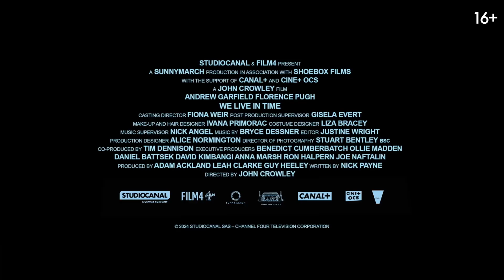Время жить | Русский Трейлер | Фильм 2024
смотрите Трейлер к Фильму “Время жить” (2024)

Подающий надежды шеф-повар и недавно разведенная женщина обнаруживают, что их жизни навсегда изменились, когда случайная встреча сводит их вместе, и между ними завязывается десятилетний, глубоко волнующий роман.

🧾 Оригинальное название:  “We Live in Time”
💼 Бюджет: нет данных
🎞️ Жанр: мелодрама
🌏 Страна: Франция, Великобритания
🎥 Режиссер: Джон Краули
 🧍  Актеры: Флоренс Пью, Эндрю Гарфилд, Ифа Хайндс, Адам Джеймс, Марама Корлетт, Грэйс Молони, Джанни Калькетти
🗨️ Слоган: ...